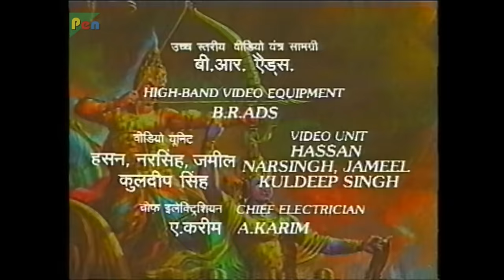इंद्रप्रस्थ नगरी का निर्माण कैसे हुआ था? | Mahabharat Stories | B. R. Chopra | EP – 39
Yudhishthir is coronated with great celebration. Dhritarashtra bids Yudhishthir farewell with these words, “My brother Pandu made this Kingom prosperous. May you prove a worthy heir to his renown! May you conquer the entire world! May you perform the Rajsuya Yagna and may you live long and rule as a just King as your forfathers did before you!” Ydhishthir knew that the land he was to rule was a barren wasteland, but he agreed to accept this injustice because he wanted peace. The Pandavas reach Khandavprastha, and with the help of Krishna and Balram, they renovate the ruined city. They plough the land and rename it Indraprastha.